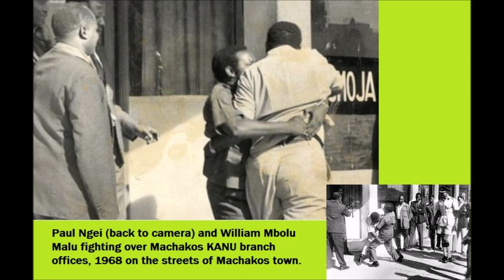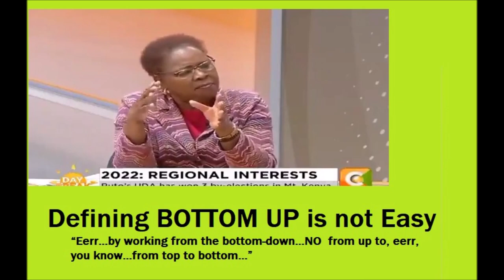How DP Ruto Coaches Politicians On What To Say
Ruto Tactics: Why is it that some Kenyan politicians seem to chorus the same message in almost the same exact words and they repeat it again and again? For instance the anti-BBI chorus was the same and consistently repeated by all Tanga Tanga politicians.
UP NEXT: Is Ruto 2022 Being Secretly Sabotaged By Mandago 2032? | Ruto | Mandago Sudi | Kenya News